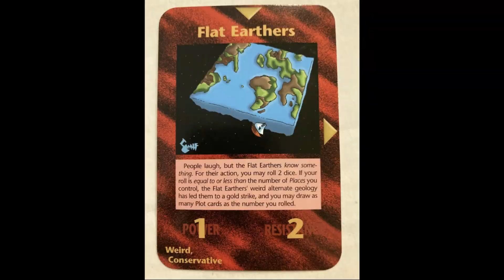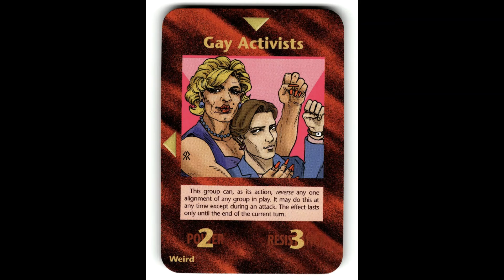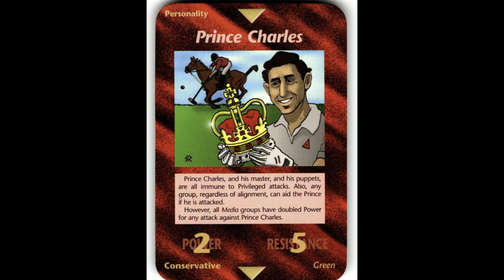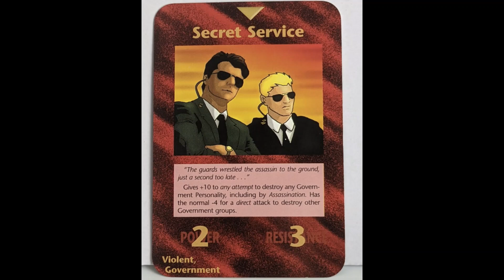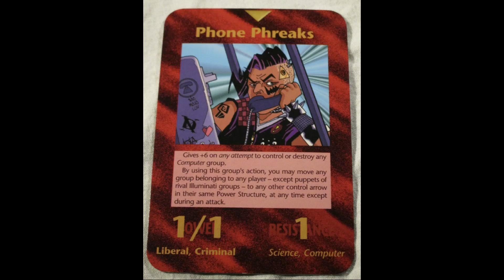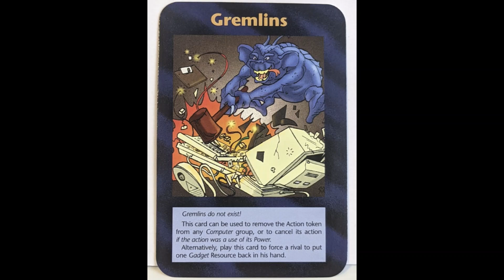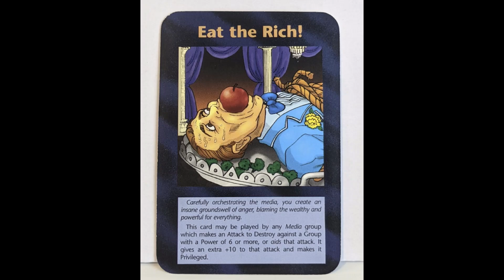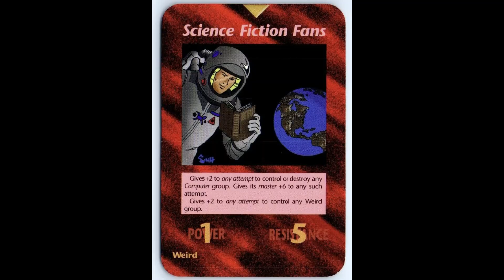1994 ILLUMINATI GAME CARDS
The 1994 Illuminati Game Cards. Is this where these clowns get their cringe moves from? You decide, I won't say a word.